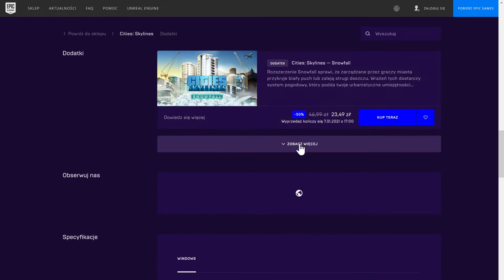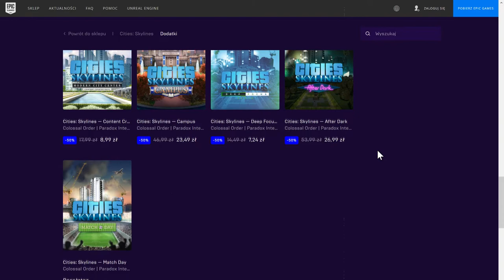Cities Skylines PC za darmo tylko dzisiaj do 17!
Czas na kolejne darmowe Skylinsy!